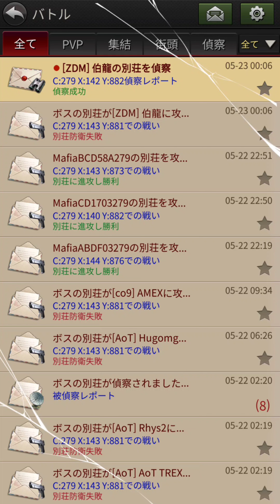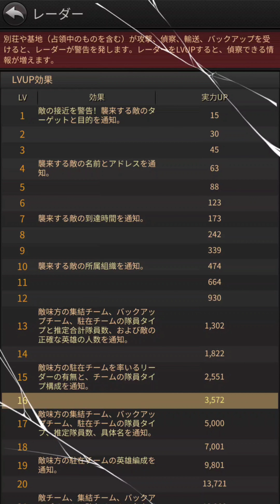【ザ・グランドマフィア】ヘルイベント個人殲滅ランキング１位の組織メンバーから攻撃キター(ﾟ∀ﾟ) the grand mafia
グランドマフィア個人殲滅ランキング１位の組織メンバーからヘルイベントで攻撃きて派手に別荘炎上だ🔥
攻撃を仕掛けてきた敵のバフは私より強いのか弱いのか兵隊の編成も気になる所です！
私の別荘の隣に移転してきた時から見てました(笑)
敵に偵察したらすぐに居なくなった？！

全世界オンライン型マフィアゲームアプリのマフィアシティ実況者 ブラックユダGames「ブラックユダ 組織SATAN (SsS)」
mafia city  마피아 시티  黑手党城  黑手黨城

ユーチューブ広告ゲームや宣伝ゲームで有名なリアルタイムオンラインゲーム実況「特に戦闘育成ゲーム」の動画を【ギャグ系、攻略動画～ガチやば系】配信中
グッドボタンや気軽にコメントして下さると嬉しいです宜しくお願いします

■これからも沢山動画配信あります(*ﾟ∀ﾟ)ゞ

■Twitterで情報発信してます

誰でもいつでも参加応援して下さると嬉しいです

BGM